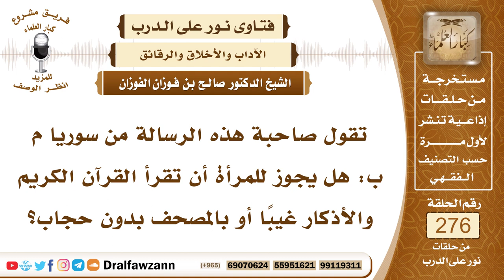4676- لا مانع من قراءة المرأة للقرآن والأذكار بدون حجاب - الشيخ صالح الفوزان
السؤال: جزاكم الله خيرًا وأحسن إليكم، تقول صاحبة هذه الرسالة من سوريا م ب: هل يجوز للمرأة أن تقرأ القرآن الكريم والأذكار غيبًا أو بالمصحف بدون حجاب؟
الجواب: لا مانع من ذلك، الحجاب إنما يجب عن الرجال الذين ليسوا بمحارم، أما إذا لم يكن عندها رجال أو عندها رجال من محارمها فلا مانع أن تقرأ من المصحف أو تقرأ الأذكار الواردة من كتابٍ من غير حجاب، يعني بغير ستر للوجه والكفين.

السيرة الذاتية :
للاشتراك في قناة الشيخ صالح الفوزان

14_ الشيخ محمد أمين الشنقيطي
يتيوب

15_سماحة المفتي عبد العزيز آل الشيخ
 يوتيوب

رئيس الفريق
لمشروع كبار العلماء